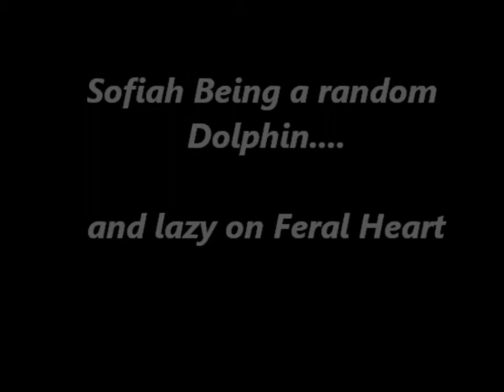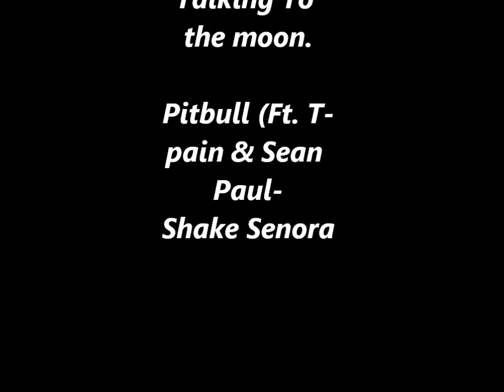Howling To the moon- FeralHeart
FERALHEART! Howling wolf, Music doesnt belong to me .  JUST A RANDOM FERALHEART VIDEO :)